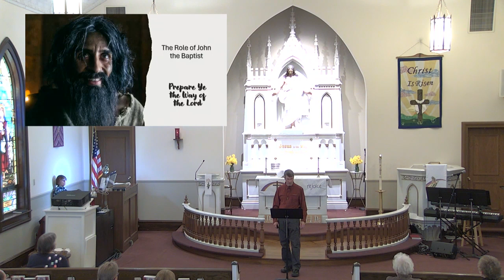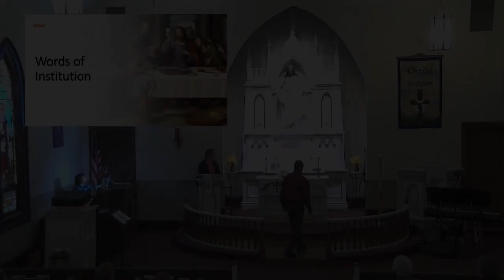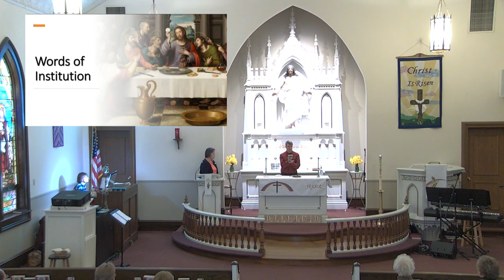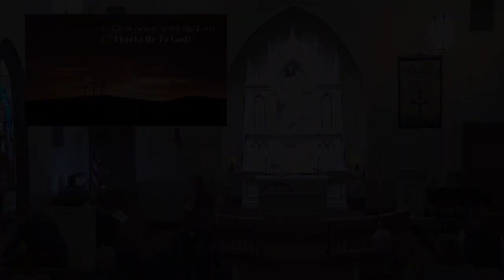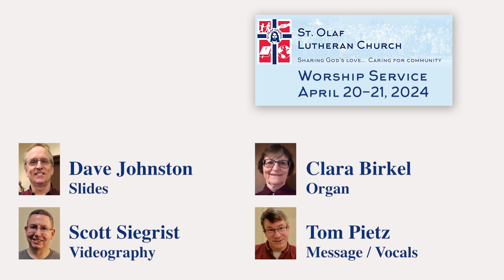St Olaf Worship Service for April 20th & 21st 2024